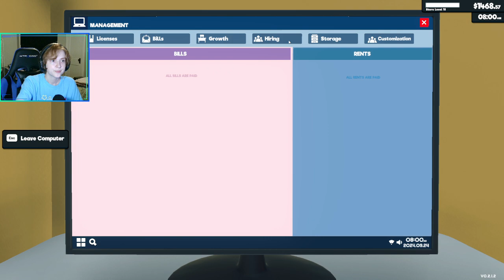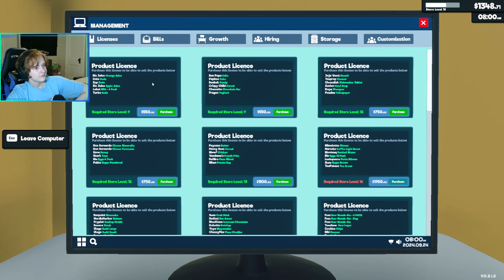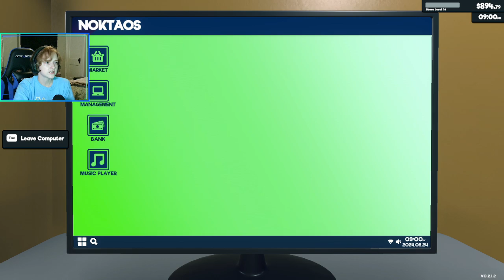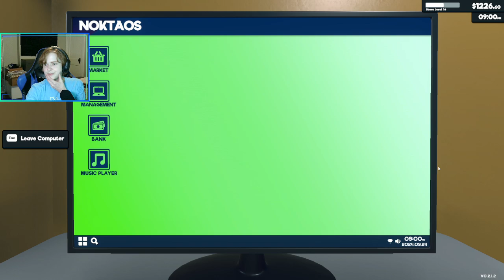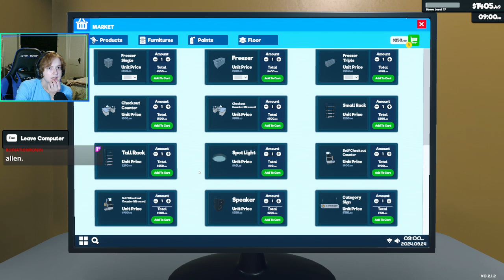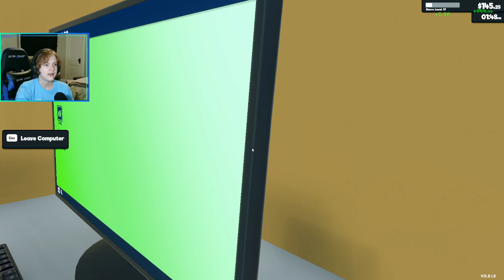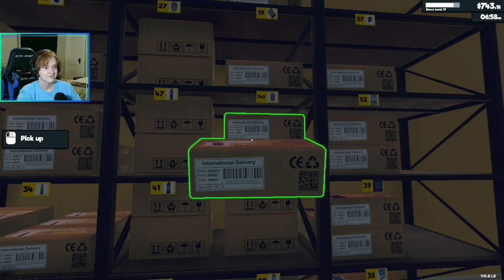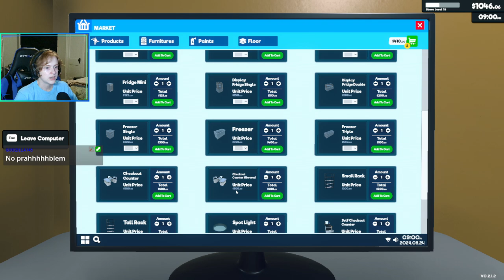Come Try Our Floor Milk! (SupermarketSim Pt. 3)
I stream on Twitch Tuesdays (and most Wednesdays) at 7:30pm EST